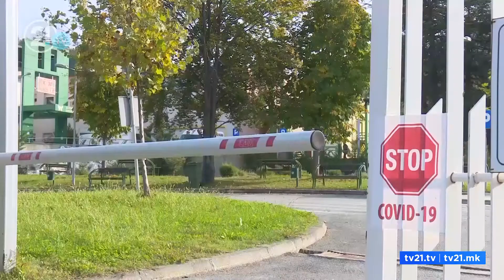Штотуку родено бебе со ковид-19 - Делта ги опфаќа децата и младите